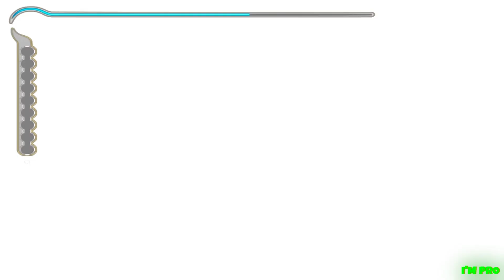Prince Of Persia:The Sands Of Time/Part 1-16(Honor And Glory)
In this video, I’ll show you Prince Of Persia:The Sands Of Time 100% Action Game😁. Enjoy

While every precaution has been taken in the preparation of this website and its contents, Confederation of Indian Industry (CII) assumes no responsibility for errors or Comissions. All information and features described herein are subject to change without notice. This website may contain links to third-party websites. CII is not responsible for the contents of any linked site or any link contained in a linked site. This website is providing these links only as a convenience, and the inclusion of a link does not imply endorsement of the linked site by CII

 My Dream To Acheive 1k Subscribers..Help Me To Acheive My Dream:)

1. Why I Scold People ?
Answer: Just For Fun Peace Of Mind/Reel Life Is Different From Real Life,So I Enjoy Screaming,Shouting On People in Game To Make My Audience Enjoy In All Of My Streams or Videos..Peace!

2. Reveal Why You Create Content ?
Discuss why you create the kind of content you do, what makes you unique and what your experiences are. You might have started your gaming channel because of your love for games. Whatever your reason is, you may share it in your description. Keep it genuine and use a friendly tone your audience will relate to.

i make Videos or Streams for fun as i already said not to hurt anyone specifically,i want my audience to enjoy themselves in all my Videos or Streams

BE MY FRIEND:
📸Add me on Instagram: @im_pro_3419 OR @_nikhiluuu_
📕Add me on Facebook: Nikhil Varma
👻Add me on Snapchat: n_varma3419 (Kanni Nenu Use Chestale 😁)

ABOUT MY CHANNEL:
Hi! I’m Nikhil AKA (IM PRO). I love sharing My Gaming Videos In My Channel like.(Funny Videos,Horror,PUBG,And Many More) with you guys as I experience them myself.

6GB RAM
128GB ROM

Editing Software:- Kinemaster Mobile
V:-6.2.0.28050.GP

BGMI/PUBG GRAPHICS:-
-SMOOTH
-ULTRA(40FPS)
-COLOURFULL
-ANTI-ALIASING(OFF)

LENOVO V15 (V2IGLUA)
Windows 11
i3 12 generation
Intel Uhd Graphics (Integrated) 4GB